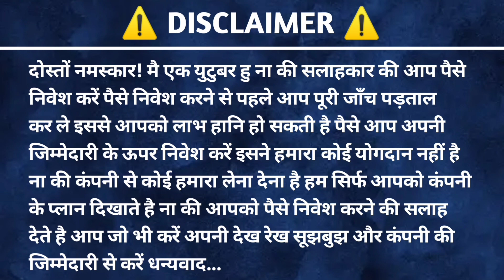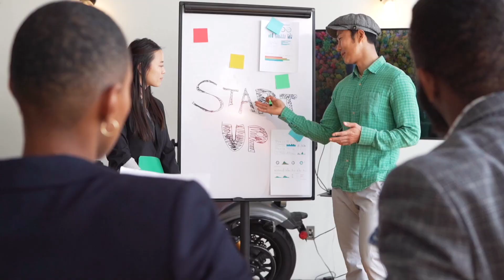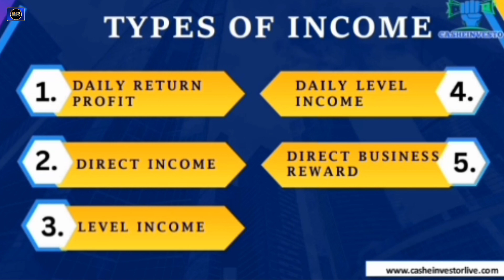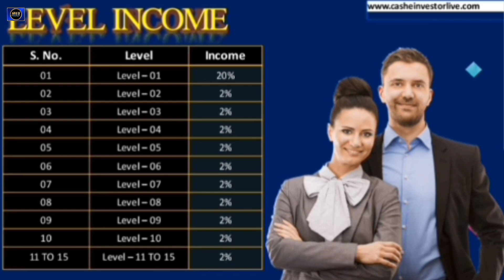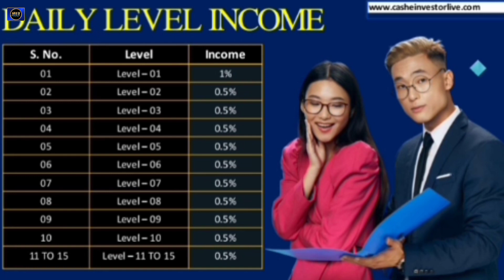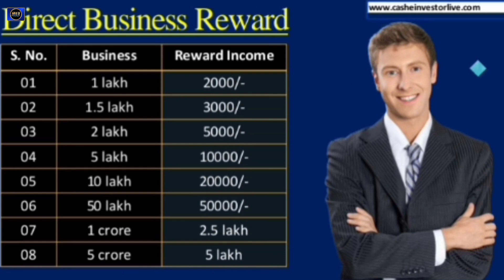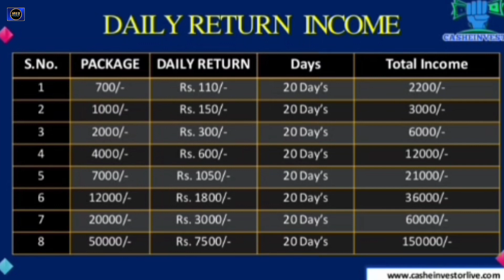Daily Income ₹110 | Cashe Investor live full business plan | non working plan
Your Quaris
full plan of Cashe investor live
Cashe investor live full business plan
new plan 2024
Earn daily money online in india
Daily earning app without investment
Earn money without investment daily withdrall
new business plan 2024
new non working plan
new mlm
new income plan 2024
new plan presentetion plan in h kokindia full plan Cashe investor live hindi
new update
cashe investor launch today
make money online plan
jabarjust income plan launch today